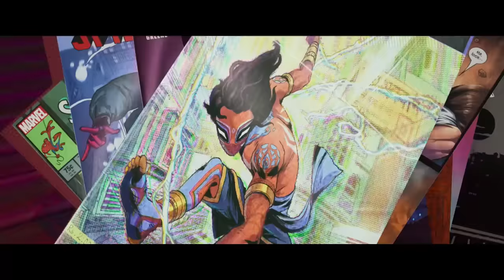Spider-Man vs. the Villain of the Week | Spider-Man: Across the Spider-Verse (2023) | Now Playing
Across the Spider-Verse is NOW PLAYING and you can rent or buy

Miles Morales catapults across the Multiverse, where he encounters a team of Spider-People charged with protecting its very existence. When the heroes clash on how to handle a new threat, Miles must redefine what it means to be a hero.